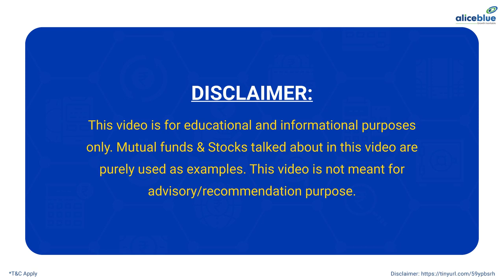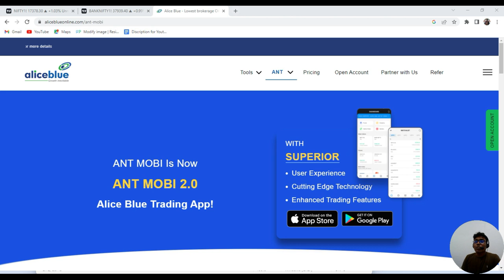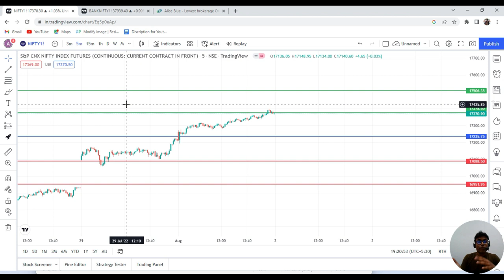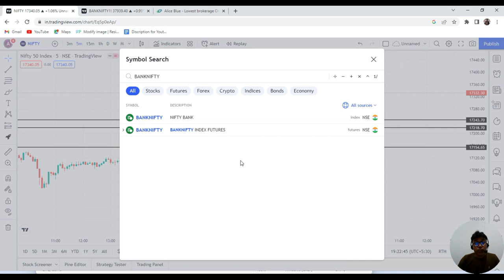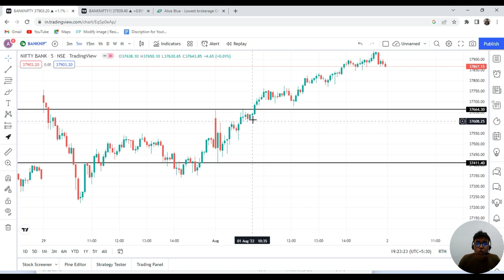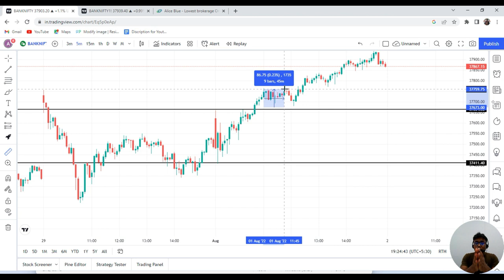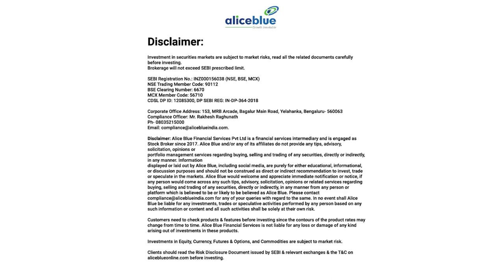We are back Again || Mission Atmanirbhar || Banknifty & Nifty 🙌